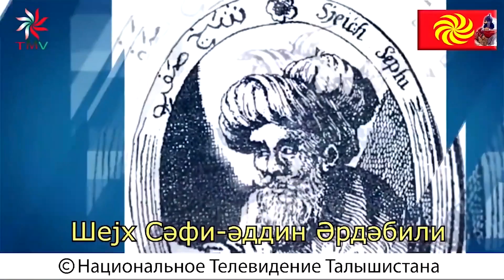Талыши иранцы! Talyshistan Tv 23.11.2020 News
это вы можете смотреть на канале twitter: @Talyshistantv